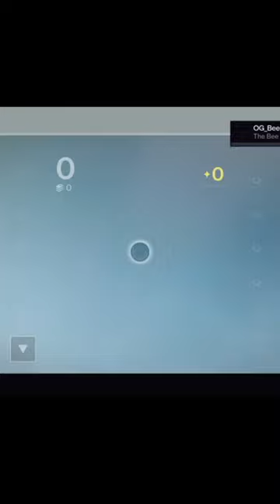Destiny 1 Try Hards